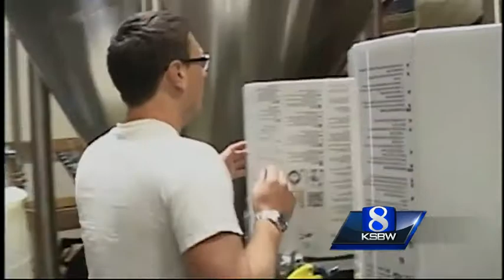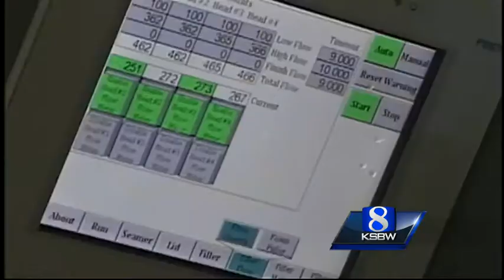Santa Cruz breweries use van for cans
It's called the Can Van.